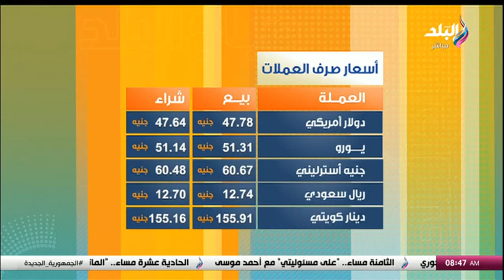أسعار الذهب وصرف العملات الأجنبية اليوم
جزء من حلقة اليوم 11 يونيو 2024 من برنامج صباح البلد وفيها وائل سامي الناقد الرياضي بروز اليوسف في ضيافة صباح البلد، و هل يحتاج حسام حسن فترة معايشة في أوروبا لصقل مواهبة في عالم التدريب؟، و مصر تحصد ذهبية منافسات الفرق في بطولة إفريقيا لسلاح الشيش.. موجز الأخبار الرياضي، و بنسبة مكون محلي 60% والسعر مفاجأة.. مصر تبدأ في تصنيع أول سيارة كهربائية